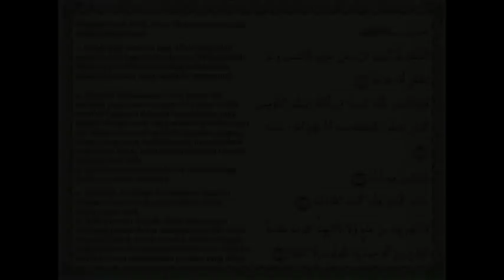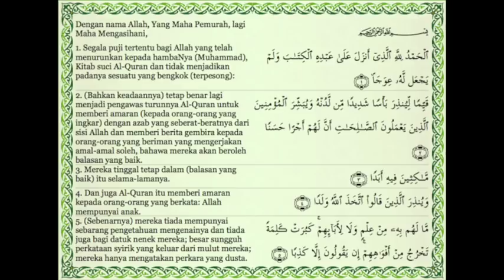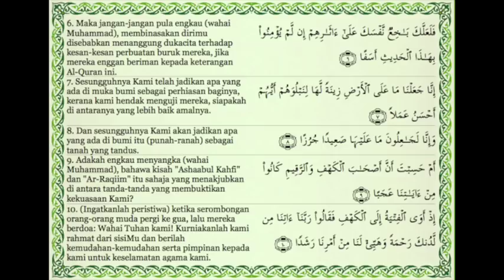TERHINDAR FITNAH DAJJAL DENGAN 10 AYAT PERTAMA AL KAHFI